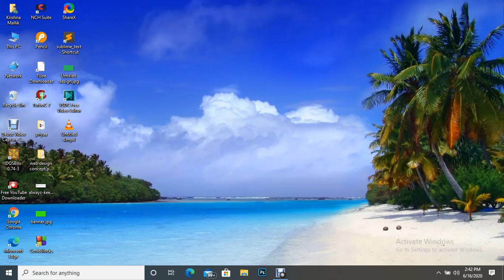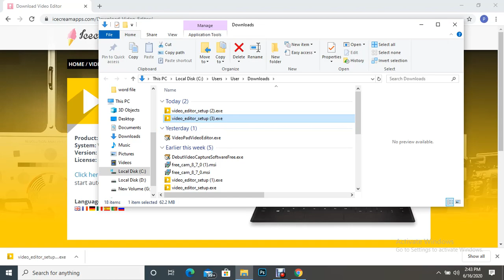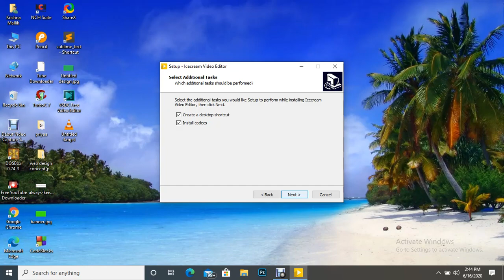How to download icecream videoeditor for pc,Installation of icecream video editor software ( part1)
How to download icecream video editor for pc
Installation of icecream video editor software
How to download and install free video software without watermark.
how to download and install icecream videoeditor software for free
best free video editing software for laptop
best free video editing software no water mark
icecream video reditor, free video editing software for windows
 It is a video editing software develop by  icecream company. It is  simple software with ease to  use interface. In this we can work with videos, audios, images, titles, animations, colour etc.
It contains many features such as trimming ,merging, transition, cropping, speed  etc.